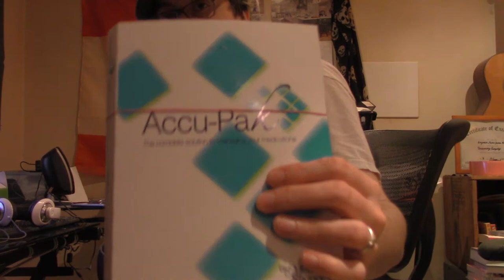my pills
2018 status of pill intake